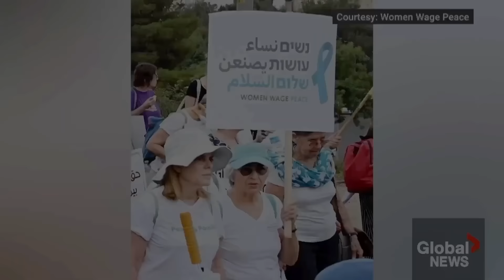You Can’t Make Peace with Barbarians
What are the lessons learned from the October 7, 2023 attacks on Israel?  What are the spiritual implications? Jan Markell, Mark Henry, Ken Mikle, and Josh Schwartz analyze it.